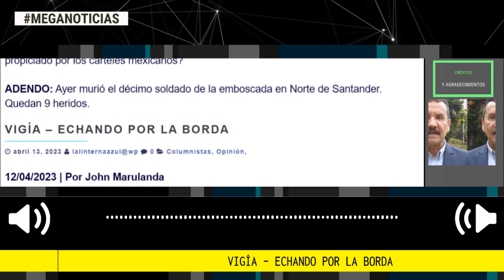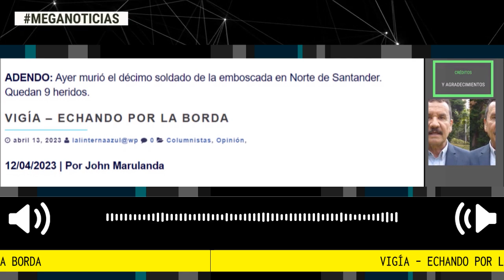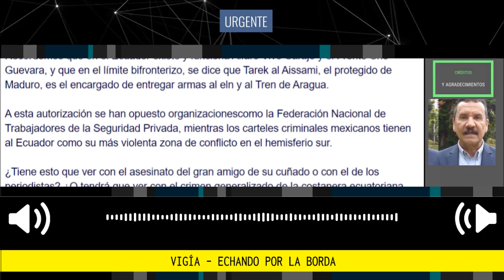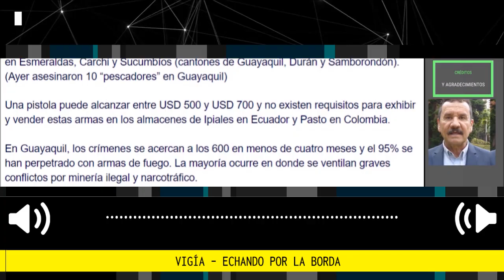VIGÍA - ECHANDO POR LA BORDA ⛔ Columna John Marulanda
Echando 15 años por la borda desde que Correa era Primer mandatario, el actual Presidente Guillermo Lasso autorizó el porte de armas para la defensa personal en Esmeraldas, Carchi y Sucumbíos